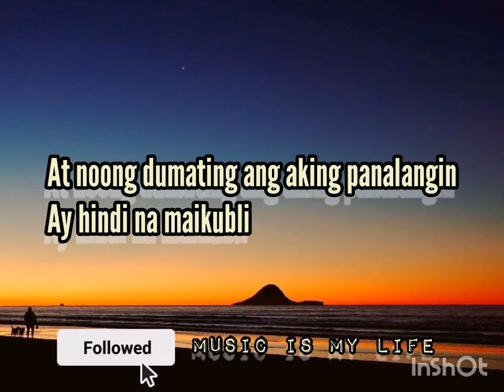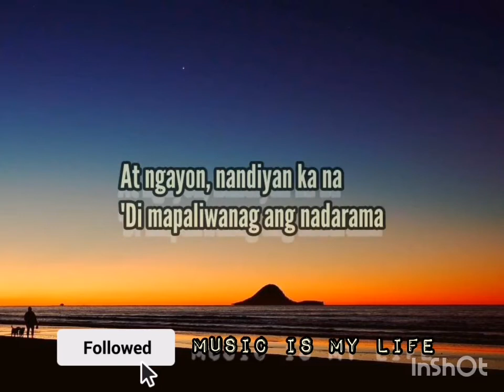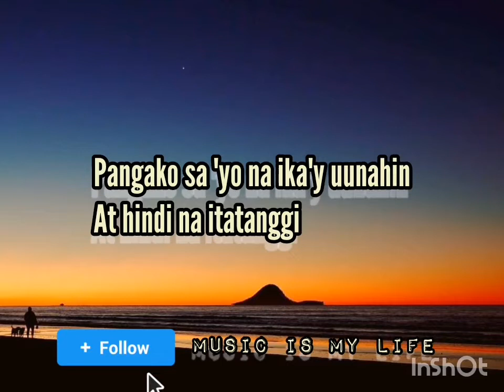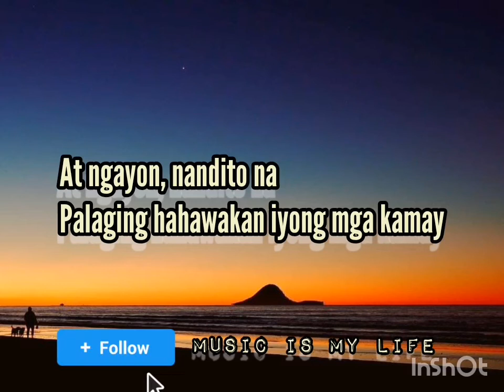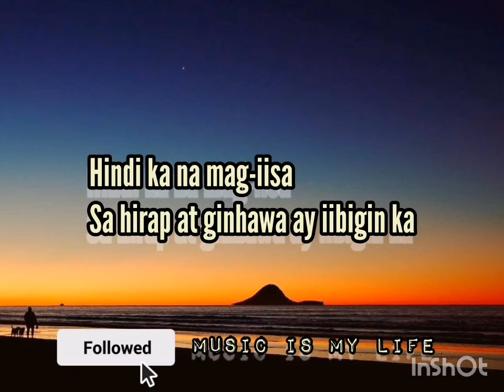Ikaw at ako - Moira Dela Toree song lyrics